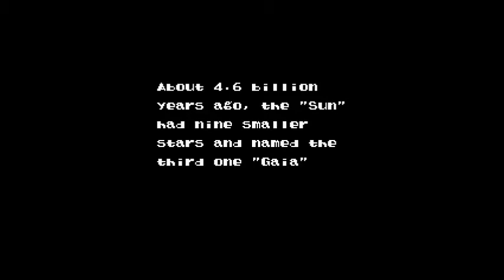Let's Play Evo: The Search For Eden 01- Ocean of Orgin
Were back and better then ever for our new game on Super Nintendo. Remember, be sure to check me out at gameanyone.com